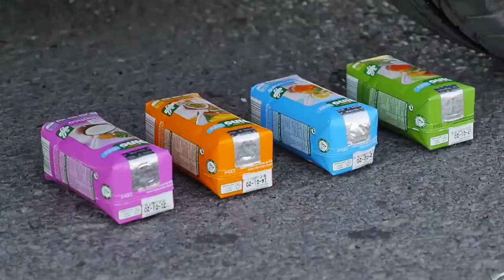& Soft Things by Car